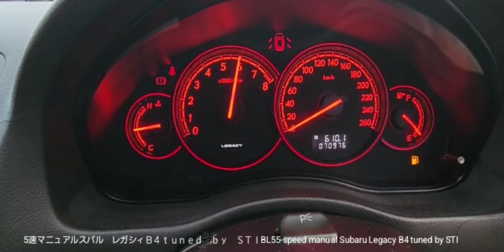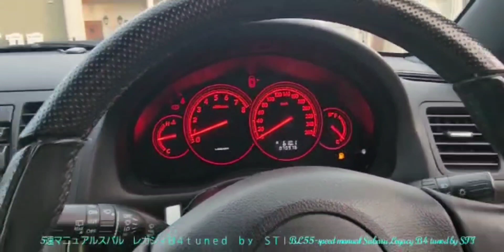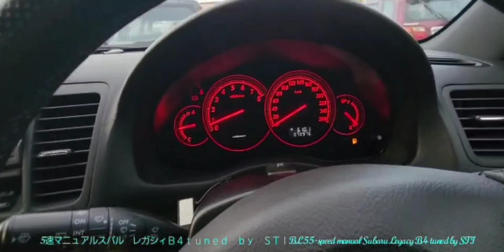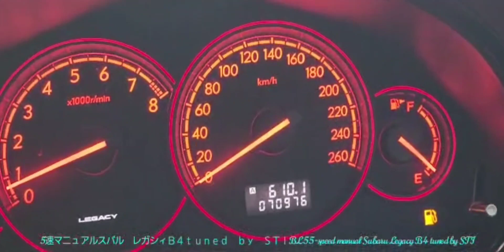5速マニュアルスバル レガシィＢ４ｔｕｎｅｄ ｂｙ ＳＴＩBL55-speed manual Subaru Legacy B4 tuned by STI